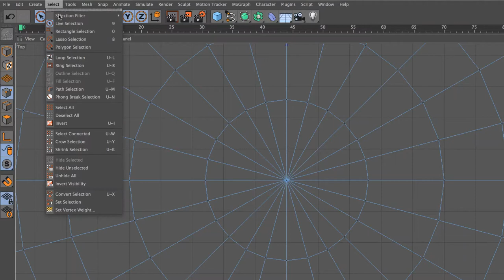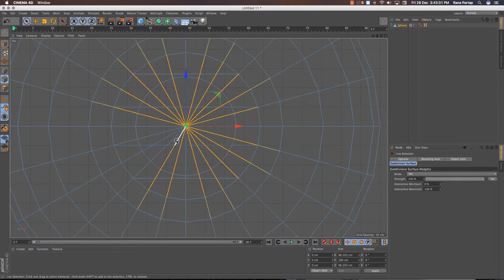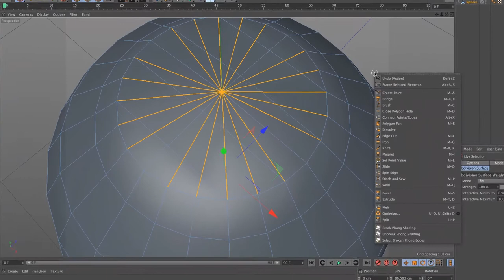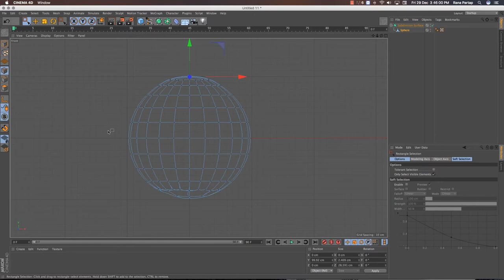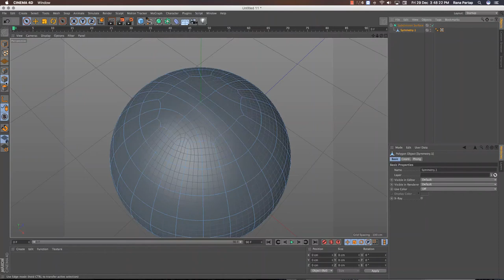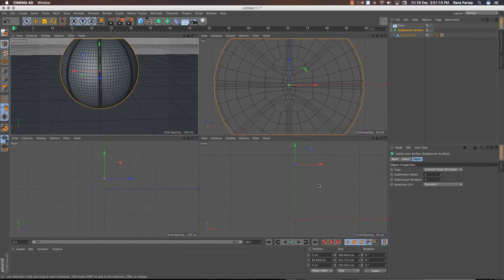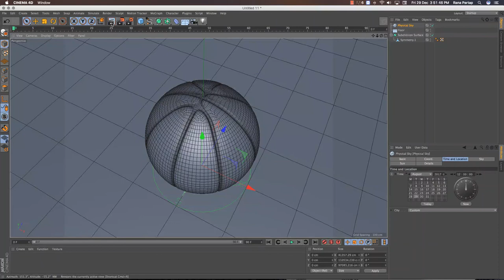NBA Basketball Modelling in Cinema 4D R16 Tutorials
Learn how you can make NBA Basketball modelling using cinema 4D R16, hope you guys find this tutorial so useful and interesting, Enjoy..